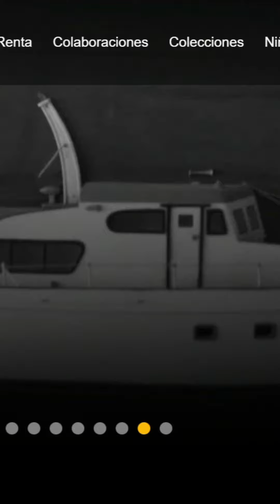Así puedes ver películas nacionales gratis